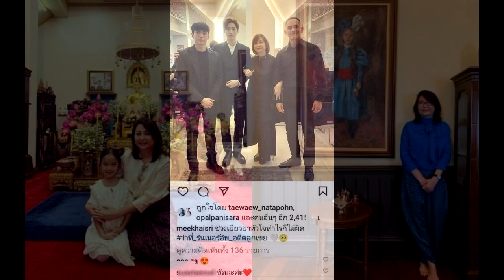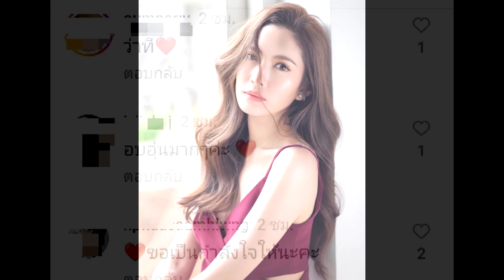แม่เลี้ยงแอฟ ลั่น!! ช่วงเยียวยาหัวใจทำไรก็ไม่ผิด ‘ว่าที่_รันเนอร์อัพ_อดีตลูกเขย’ ส่งกำลังใจ